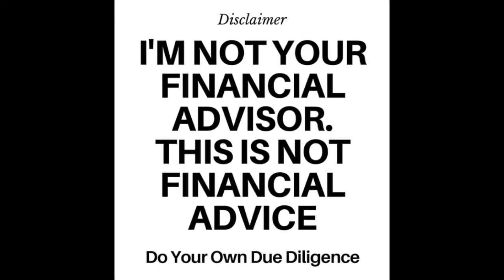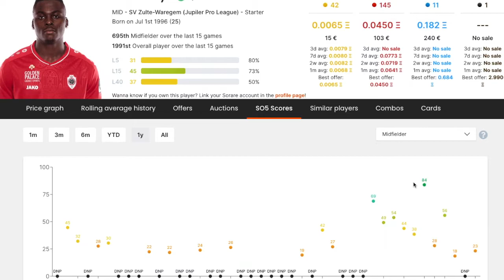Sorare Pick: Frank Boya bei Sorare - frisch für dich gescouted